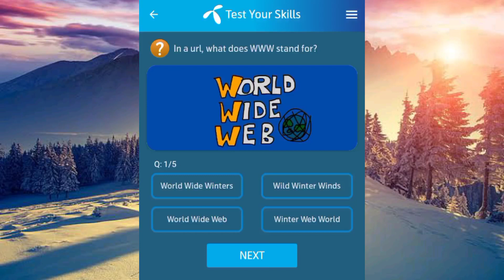Who Created ChatGPT?